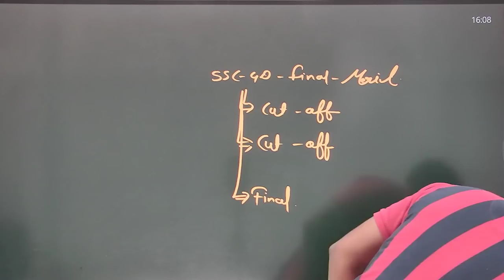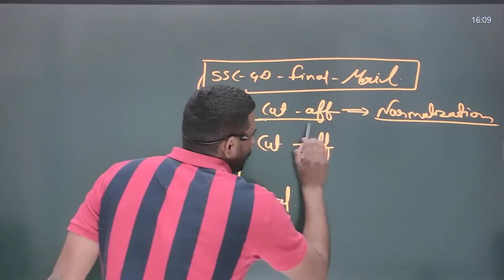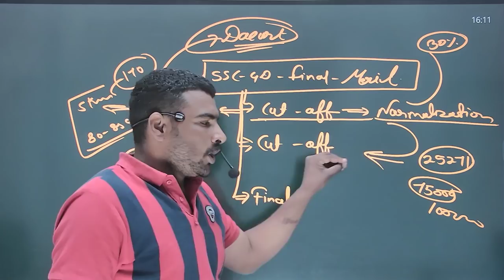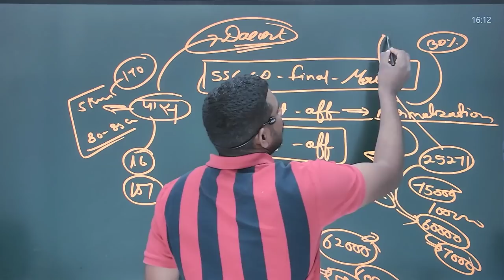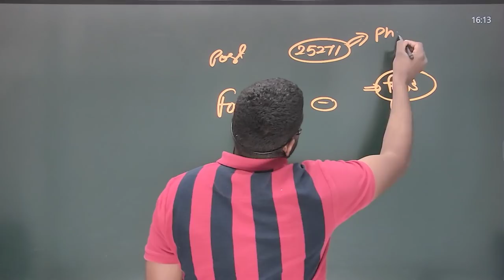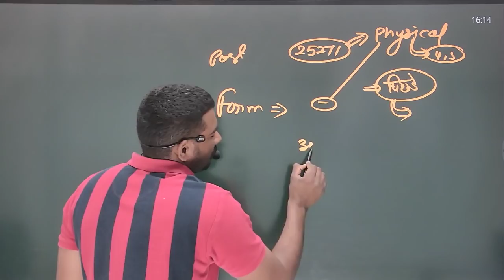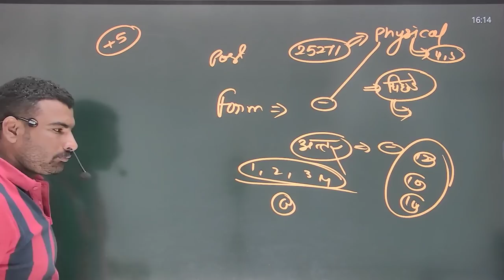ssc gd 2021 cut off || ssc gd physical cut off